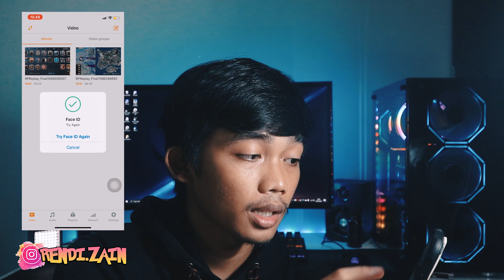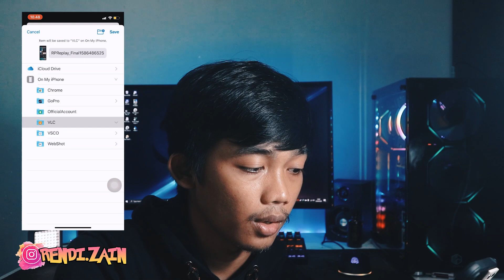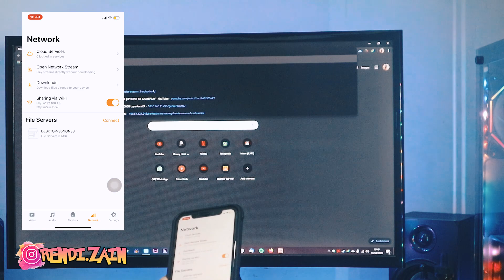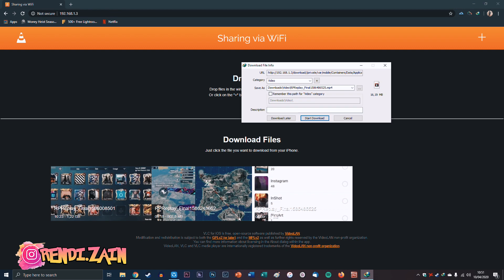CARA KIRIM VIDEO DARI IPHONE KE KOMPUTER TANPA ITUNES MENGGUNAKAN VLC FOR MOBILE #2